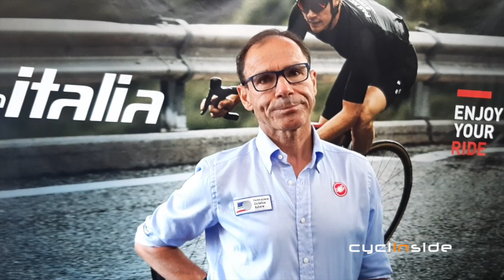Davide Cassani e il Mondiale a Imola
Cassani parla del Mondiale di Ciclismo su Strada a Imola: